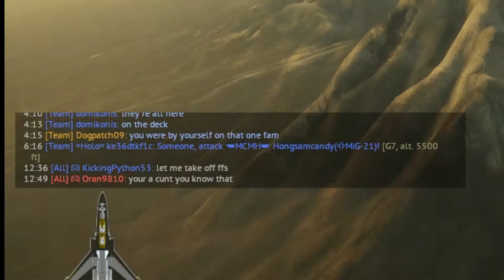Ramalama Warblunder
Warthunder montage.